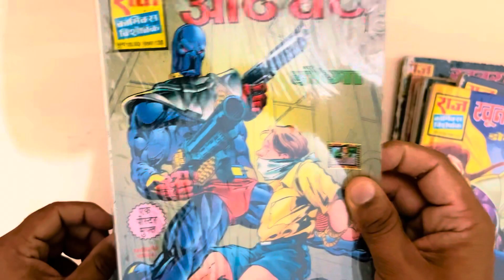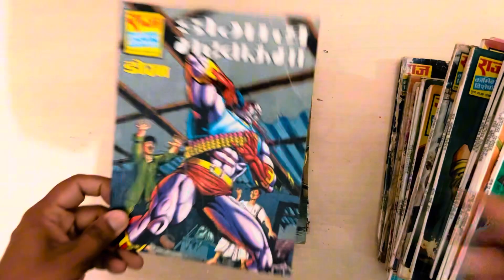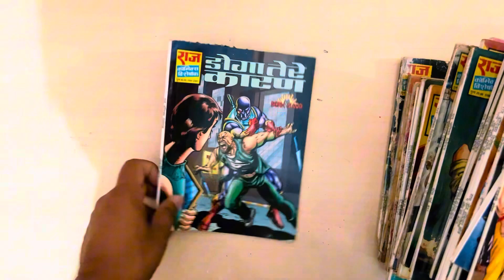Vintage Specials Collection | Raj Comics | Doga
Introducing my vintage collection of specials of Doga